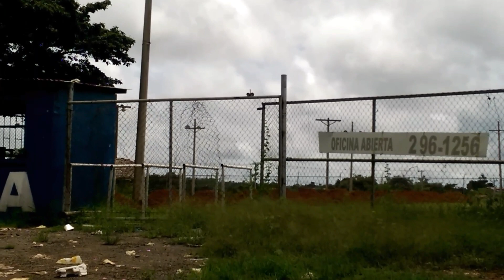Surge otro problema tras los invasores de la Feria de Tanara en Chepo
Ante las intensiones de las autoridades de reubicar a los invasores de la feria de Tanara en Chepo en los terrenos del I.P.T México-Panamá surgen voces que se oponen por considerar que perjudica la preparación de los estudiantes de la carrera agropecuaria.